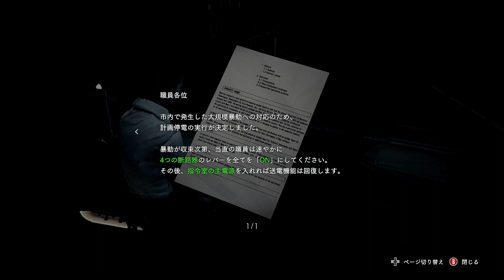Resident Evil 3 # 03 電力を復旧 【PC】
変電所に向かい、電力を確保するのが現在の目標です。
DX11バージョン以外では使用不可なModが多いですが、学校の制服Modはレイトレ仕様になっても使えるということで導入してみました。
変電所にたどり着くと、周囲は虫っぽい怪物の巣のようになっており、多数の虫が襲い掛かってきます。
「かさかさ・・」って音がすると「ビクッ！」となって警戒してしまいます・・・
大きな虫に捕まるとジルの口から管を通されて産卵？をされるようですが、気持ち悪いです。
虫におびえながら4つの装置を起動して電力復旧です。